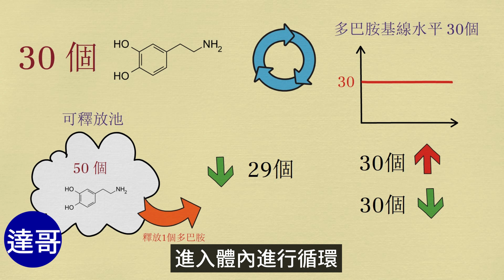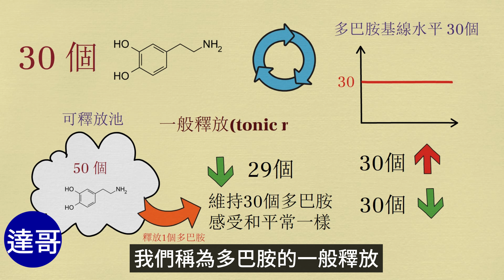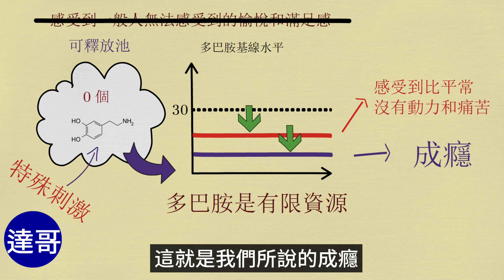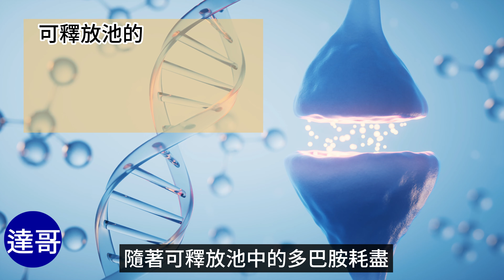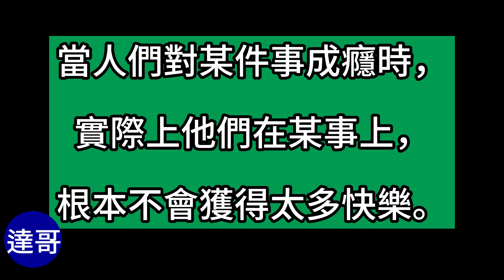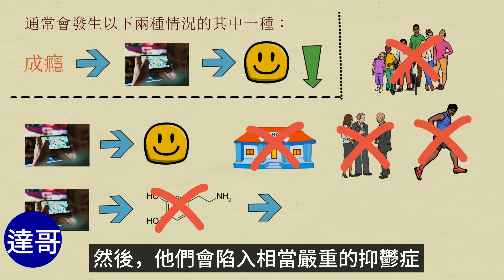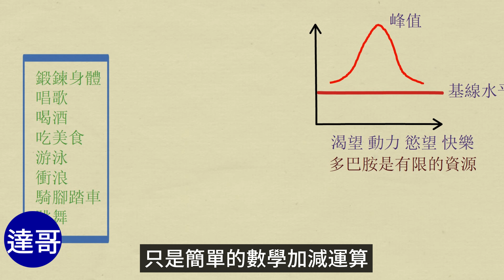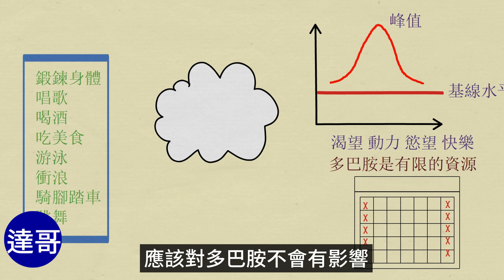這三個習慣，會毀了男人的大腦 ，需在事情變更糟之前戒掉它 | 達哥Say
00:10 多巴胺簡介
00:45 導致多巴胺減少的習慣?
00:55 色情小說、圖片、影片
01:09 如何影響我們?
           多巴胺一般釋放(tonic release)
           多巴胺階段釋放(phasic release)
03:10 對多巴胺錯誤的認知
03:31 多巴胺是有限資源
05:05 對色情內容成癮的人影響是什麼?
06:03 手機成癮的人會發生的兩種情況?
07:19  生活中不自覺的成癮
08:30 活動對多巴胺釋放的影響?
09:26 多巴胺有一個不友善的功能
10:10 結論

😎如果您對影片有任何的建議歡迎在下方留言處告訴我。
😎如果您有想要分享的書籍或一句話，也歡迎您在留言處分享。